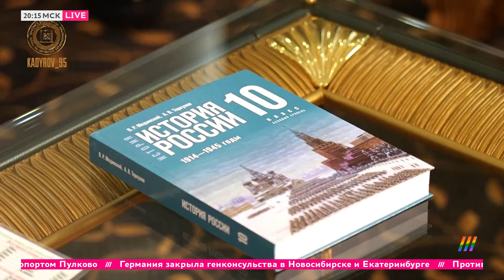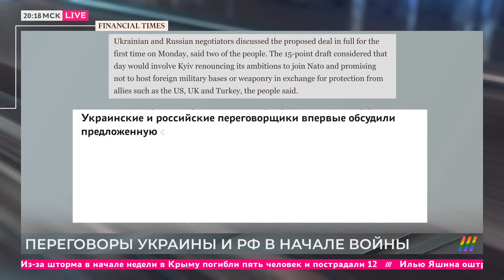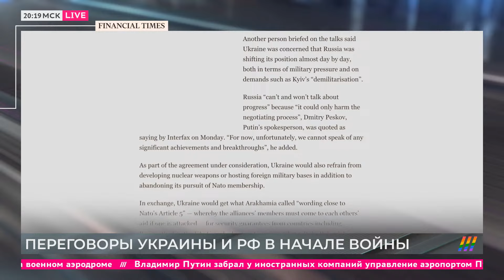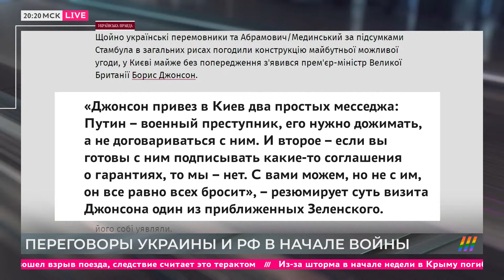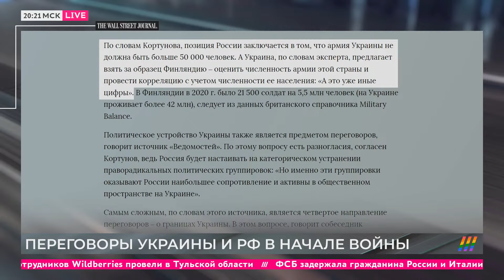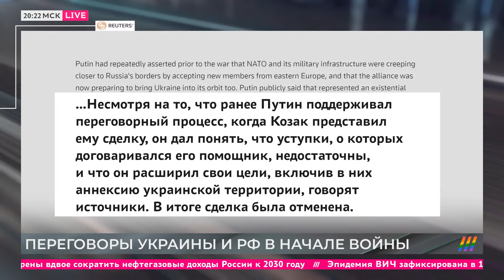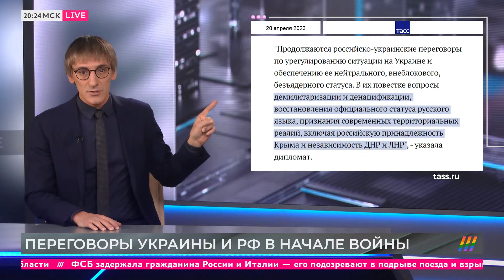Можно ли договориться с Путиным? Разбор Фишмана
Михаил Фишман разбирает интервью украинского политика Давида Арахамии, который участвовал в переговорах России и Украины в начале войны.

Дождь собирает информацию о детях из Украины в учреждениях, санаториях, лагерях, приемных семьях в России.

Программа: И так далее
Тип: фрагмент